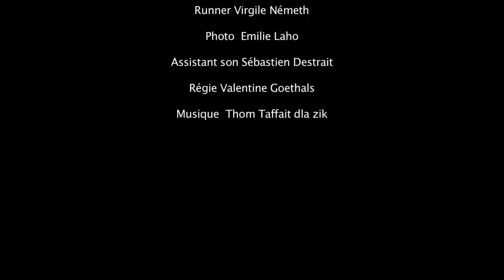candide le masque blanc